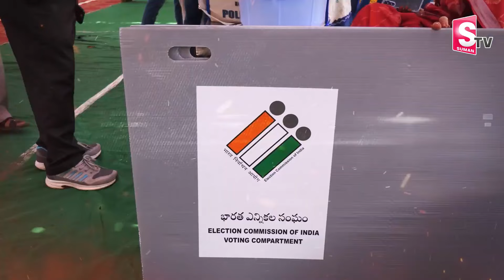Mangalagiri Public Reaction on AP Election Results | Nara Lokesh VS Murugudu Lavanya | TDP VS YCP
Watch► Mangalagiri Public Reaction on AP Election Results | Nara Lokesh VS Murugudu Lavanya | TDP VS YCP